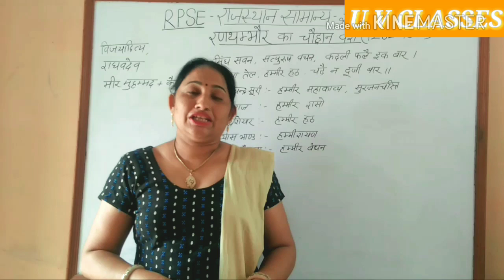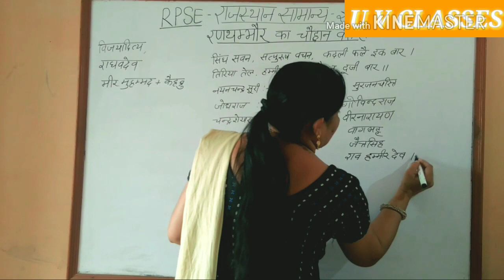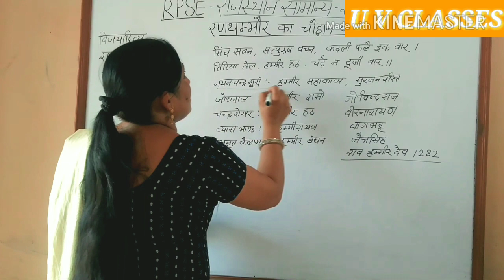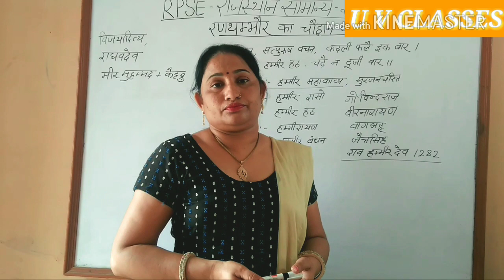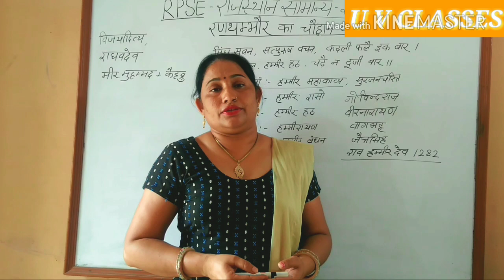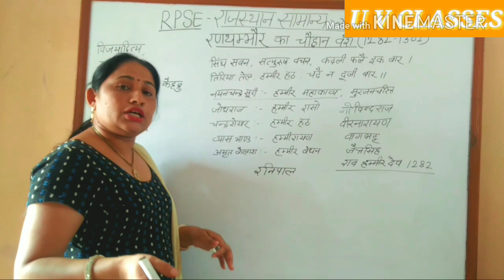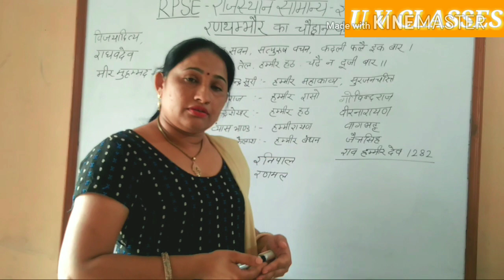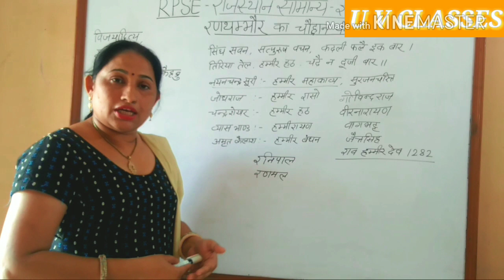Madhyamik Shiksha Board Ranthambore ke Chauhan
RPSC dwara aayojit pratiyogi Pariksha ke liye math call Bindu